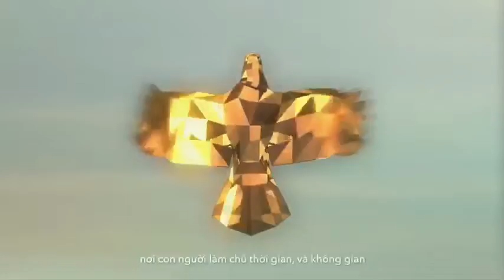Đánh giá chi tiết The Beverly Solari và cập nhật thông tin mới nhất về giá bán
Thông tin dự án căn hộ The Beverly Solari - Khu căn hộ cuối cùng tại Vinhomes Grand Park và công bố giá bán chính thức...